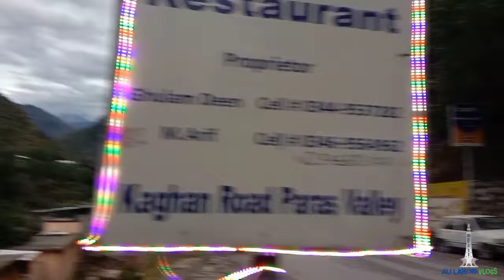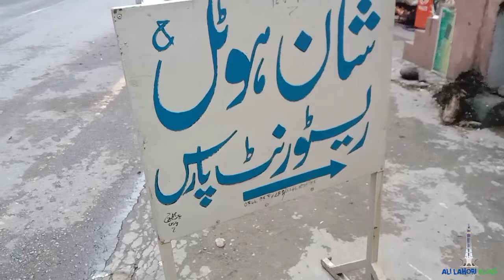Kaghan road| By ali shahid | ali lahori vlogs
mara is vlog ko shuru se Aakhir tak dekhe ga aur like share aur subscribe karega apne rai ka izhaar niche comments mein zarur kare ga aur mujhe sport kare ga shukriya.